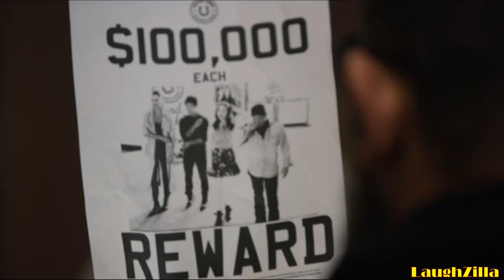The Librarians - Jacob Stone - Steal Of Fortune 5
Here's a selection of clips of Jacob Stone in "And The Steal Of Fortune"

As a big fan of Christian Kane, I thought I'd upload some clips from The Librarians